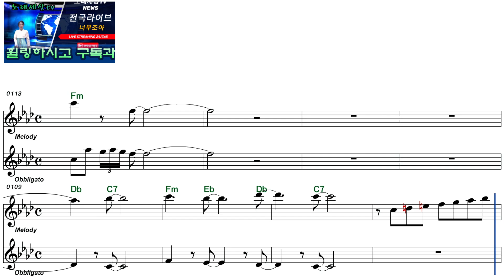김성길ㅡ한강님 타령ㅡ여자키ㅡELF919ㅡ36361